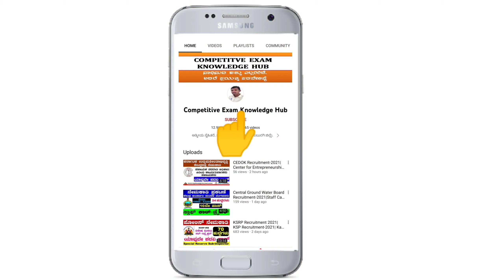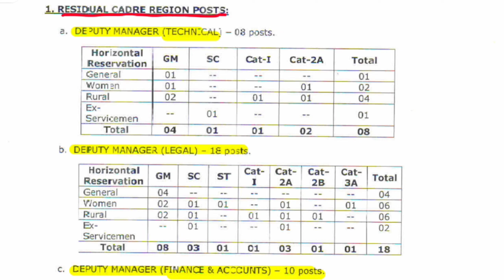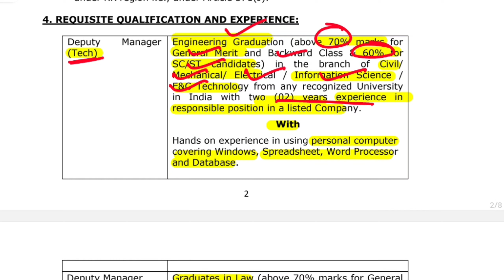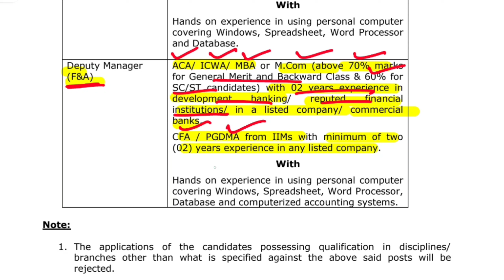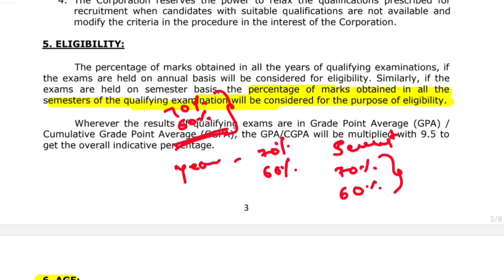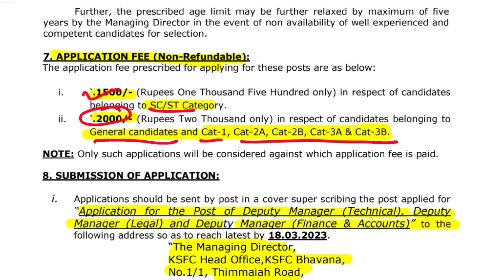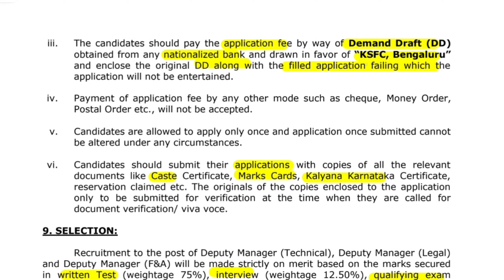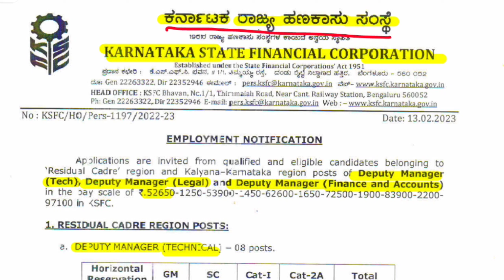KSFC REcruitment 2023| Deputy Manager|Udyoga Mahiti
Join Udyoga Mahiti Whatsapp Group-2